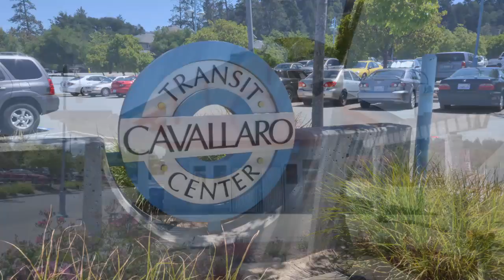26 Meadow Way A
An ideal location; only minutes to town, schools, and parks; and a short commute to Silicon Valley and Santa Cruz. This single level 3 bedroom, 2 bath home has been recently updated with a brand new kitchen; new stainless appliances, quartz counters, and dining bar; gorgeous floors flow through the living room, kitchen and hallway; new carpet in the bedrooms; refaced fireplace. Master bedroom has en suite bath and sliding glass door to sundeck; an indoor laundry room, forced air heat and air conditioning, and oversize 2 car garage. Fully fenced wraparound yard includes a sundeck and lawn; and full hookup RV pad to store a large RV, and additional vehicle. Home is attached at garages, so great separation, and completely private. NO HOA fees!